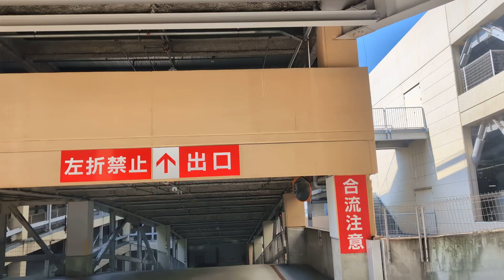2023年11月3日 広島のどこに居るかわかりますか？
Dragon Ball
Ichiban Kuji
book off
Demon slayer
one piece 広島のどこを移動しているか、場所わかりますか？